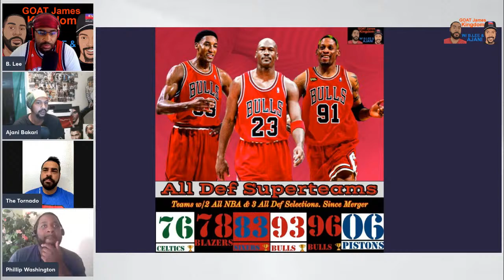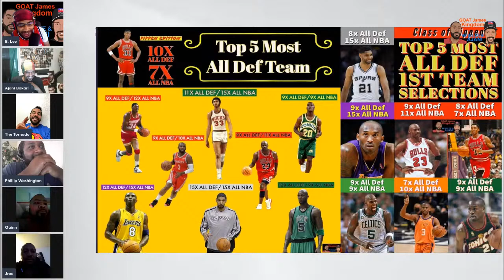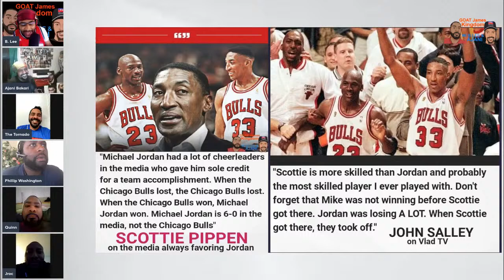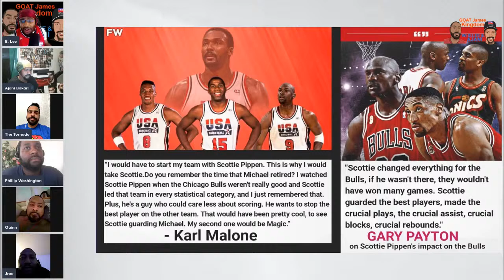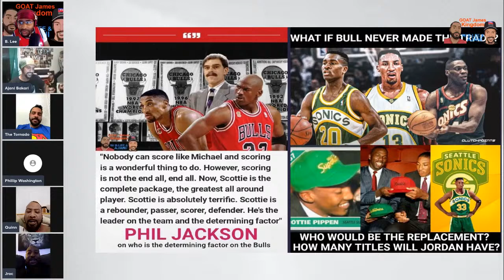Pippens impact of the Bulls and NBA/How Pippen was respected by his Peers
GOAT James Kingdom Ep 5

How important Scottie Pippen was to Jordan's legacy and who received more help between Lebron and Jordan.